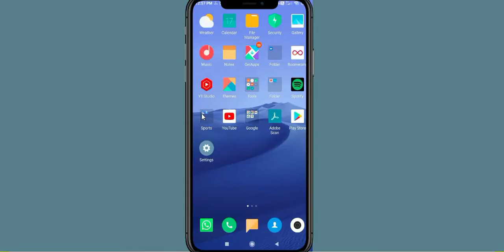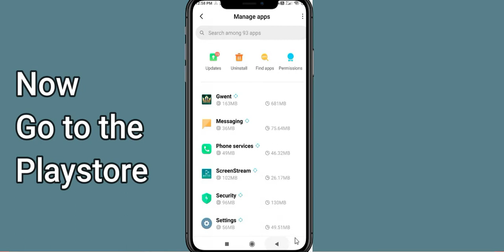How To Fix Gwent App Not Working | Gwent Not Open Problem | PSA 24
In today's Video i will show you How To Fix Gwent  App Not Working Problem Android & iOS | Gwent  Not Open Problem. If you are receiving this problem then it will help you to get rid of this problem. Apart from that, if your Gwent  App unfortunately has stopped or keeps stopping then it will be very useful for you...